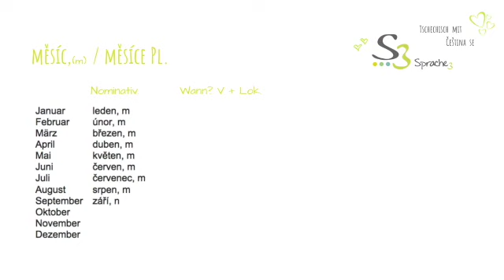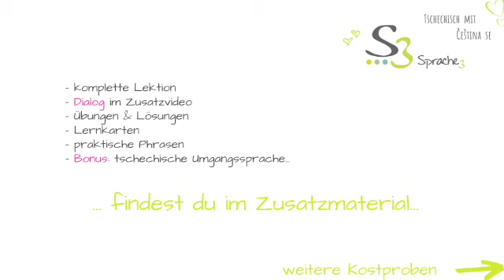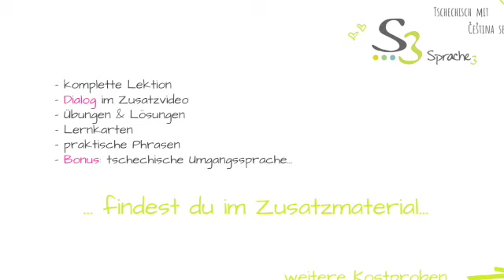Vorschau: Tschechisch Lektion 24: Monate, Verben mit Lokativ